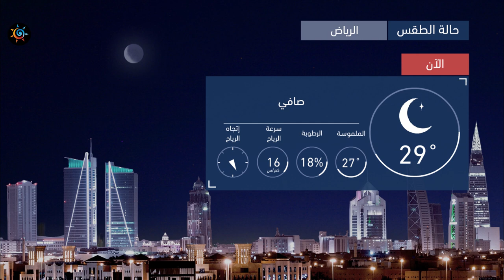طقس العرب | طقس الغد في السعودية | الثلاثاء 2020/6/2